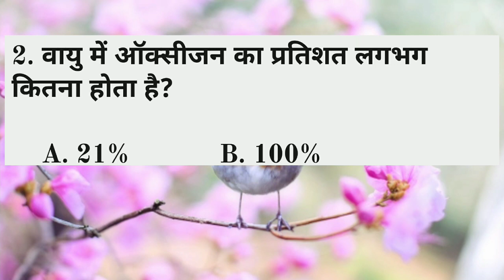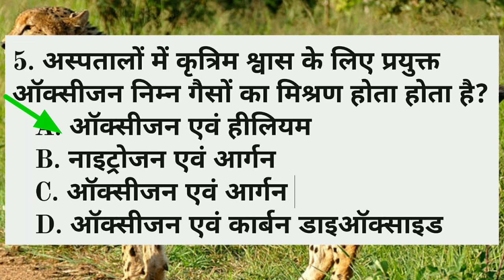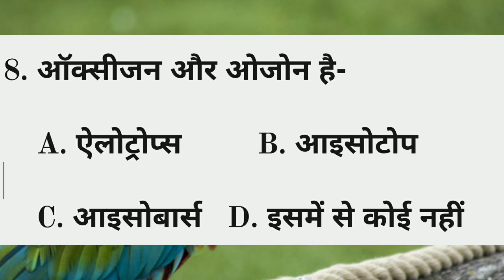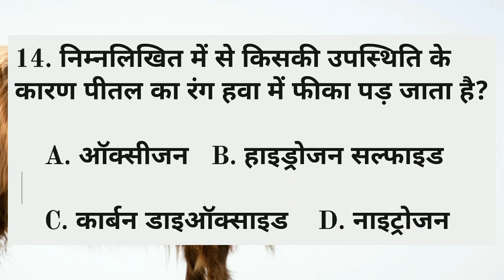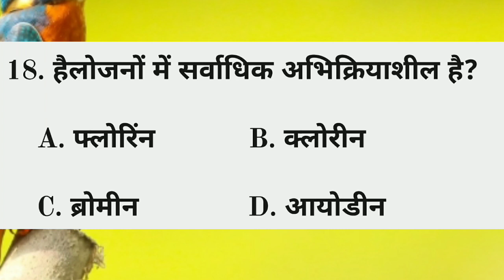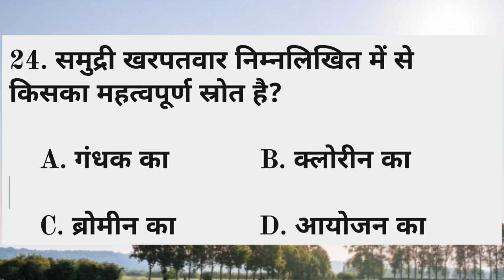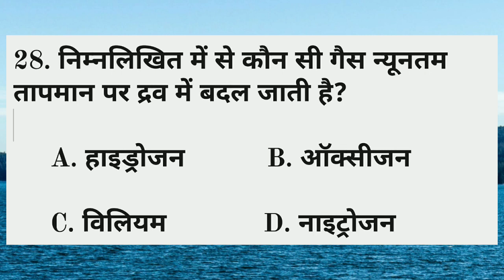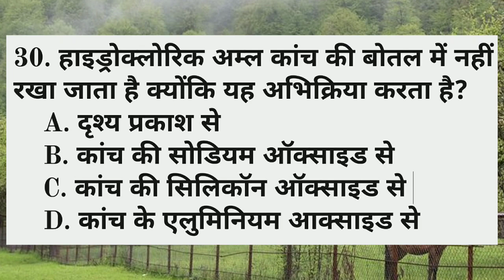Scince for railway group D || railway alp science question answer